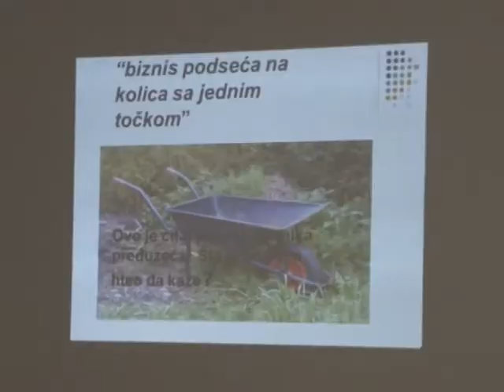ARRRO u Brusu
Održano besplatno dvodnevno savetovanje ARRRO u Brusu.